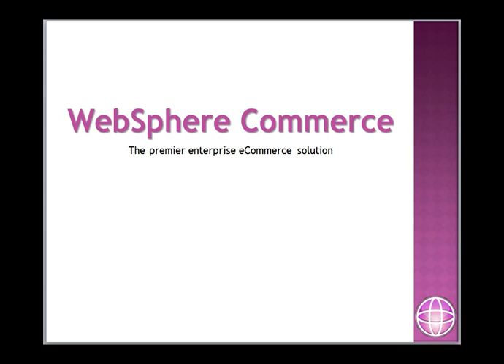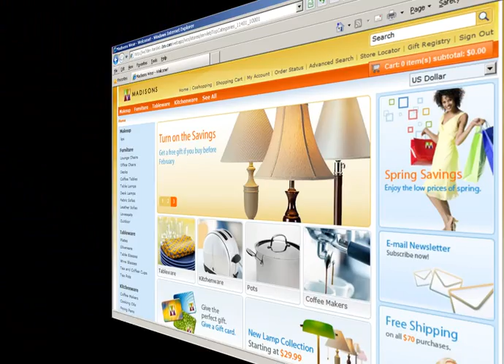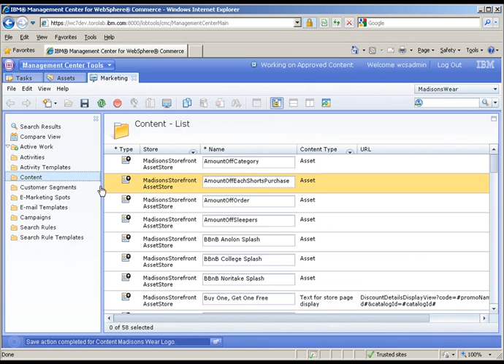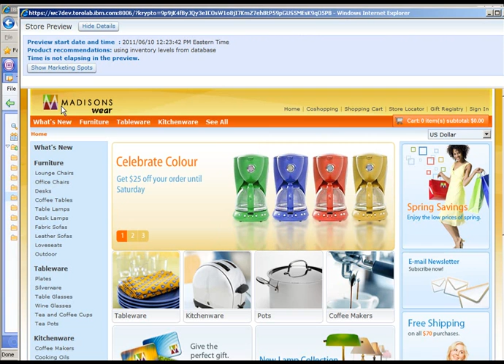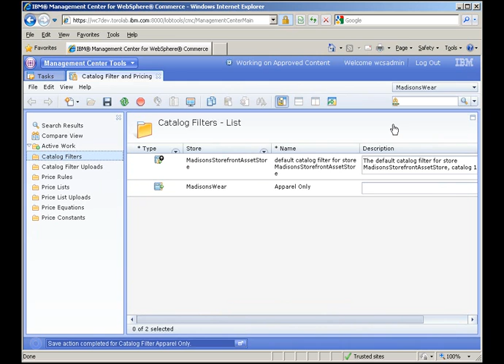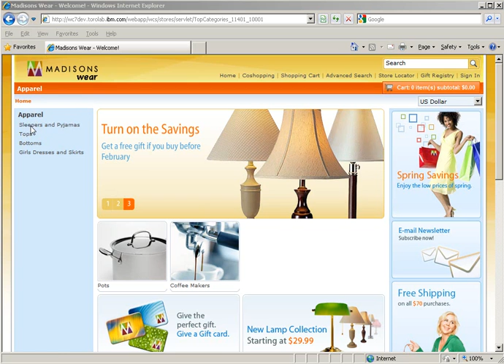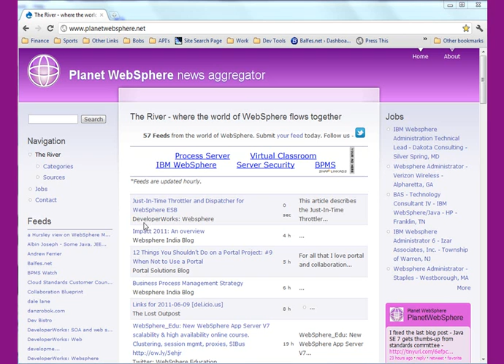WebSphere Commerce - Extended Sites Part I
In this video I show how easy it is to setup up an extended site store based on a hub store. Sharing catalog, code, and all assets from the bug store then overriding specific parts to give the new site its own brand look and feel.

The video shows the original Madisons starter store and we want to launch a new brand called Madisons Wear. We will share the same catalog but filter it to only show apparel.